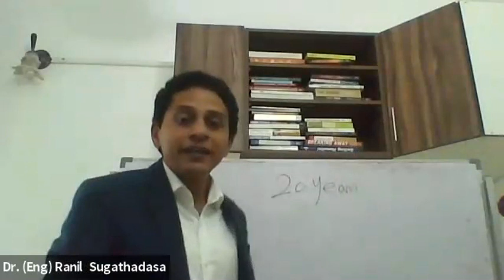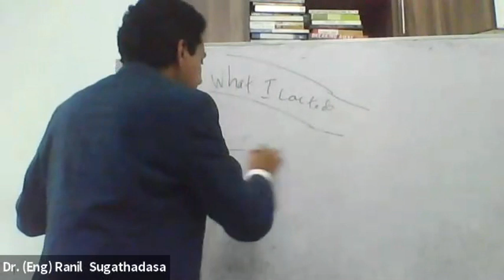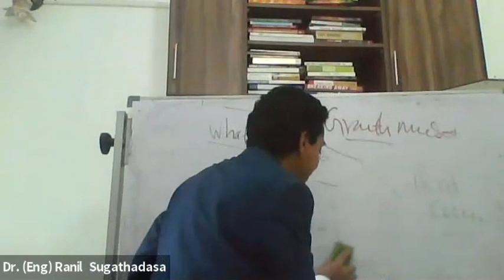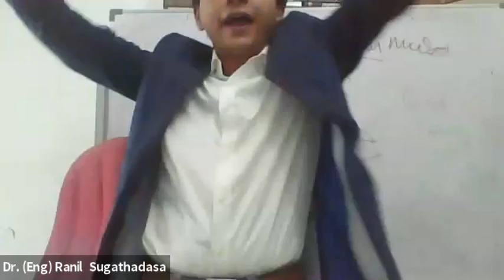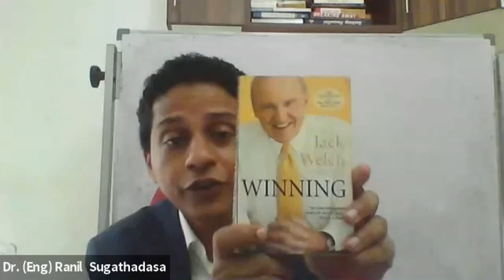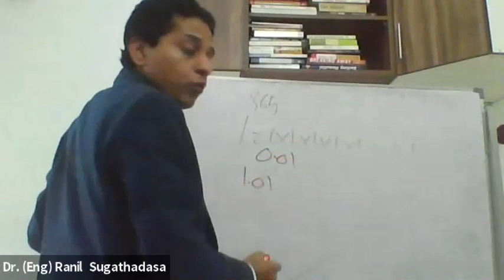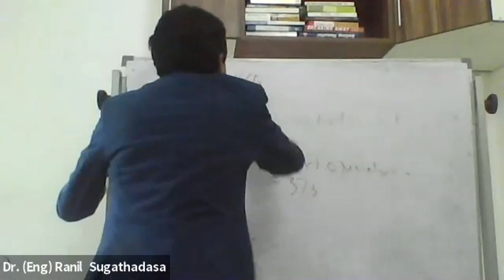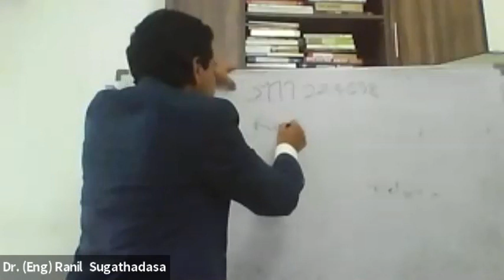CPD Programme on Unlock your potential and reach your professional aspirations